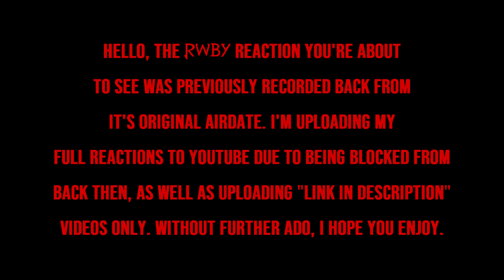RWBY Volume 6 Chapter 5 Reaction - GUESS WHO?!?!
[Previously recorded on December 1st, 2018]

HOLY. CRAP! This episode surprised us with a fan favorite character returning. Nothing else said.

Music in the episodes are available on the soundtrack